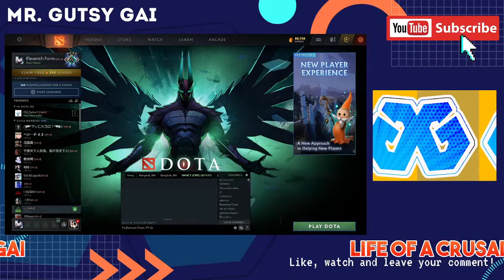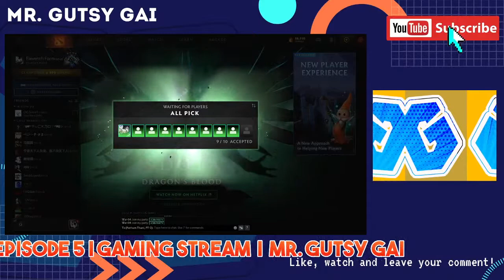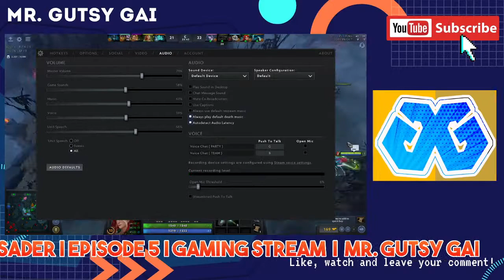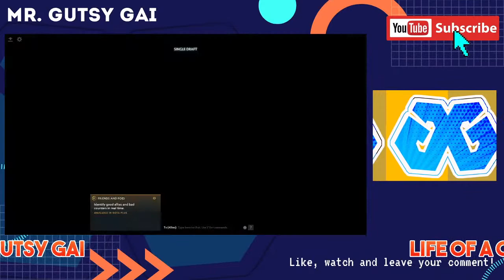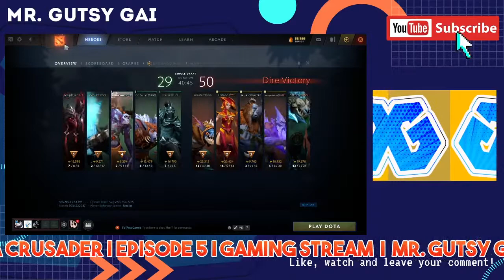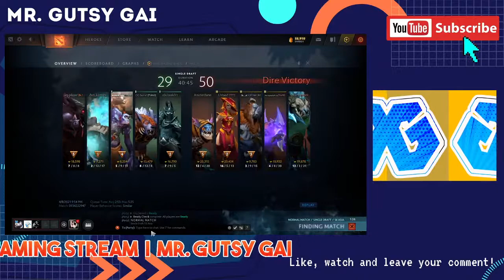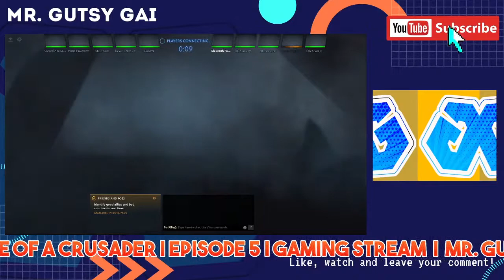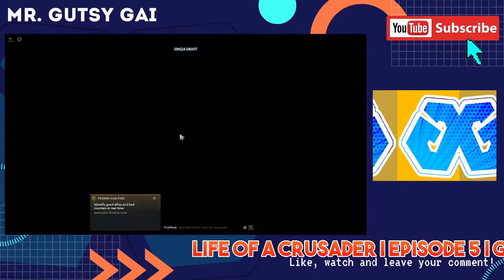Life of a Crusader Ep. 5 | Gaming Stream - Mr. Gutsy Gai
Ocean Rap Cover

HBMBHY

Antidepressant

Life of a Crusader. First Silent Gaming Stream

Life of a Crusader Ep. 2 | Gaming Stream - Mr. Gutsy Gai

Life of a Crusader Ep. 3 | Gaming Stream - Mr. Gutsy Gai

I will be uploading more content soon!